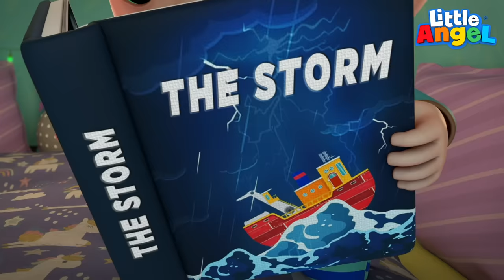Xô, Trovão! Não Assuste o Joãozinho Não! 🌩️ | Canal do Joãozinho - Little Angel Português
Joãozinho e seus irmãos vão aprender que quando as nuvens estão carregadas de água elas batem os tambores e a chuva cai para molhar o nosso planeta. Mas o barulhão dos trovões e a luz dos raios às vezes dão medo, não é mesmo, crianças? O bebê, o Jack e a Jill vão ficar bem juntinhos até a chuva chover e ir embora!

00:05 Chuva Chove e Vá Embora!
04:01 Sai Fora Bicho! Joãozinho na Terra dos Insetos
08:15 Tem um Monstro no Quarto do Joãozinho
12:09 Joãozinho Conhece o Camaleão e outros Bichos
15:34 O Dentinho da Jill Caiu
19:27 Super Joãozinho e os Heróis da Reciclagem
Letra:

Chuva dá medo
Que barulhão
Tem raio e trovão
Lá no céu
Vá embora, chuva, sem demora!

Não tenham medo
Da explosão
Lá vem o raio
E o trovão

Estão vendo?
Chuva tem raio
Que ilumina tudo

Não tenham medo
Ao verem uma luz
A casa nos protege

Chuva dá medo
Que barulhão

Não se preocupem
Se ela dá medo
Se faz bam-bum
Não se assustem

Não se preocupem
O temporal é assim
O trovão faz bum, bum

Não sintam medo
Se ouvirem bum e bam

Chuva dá medo
Que barulhão

Se vem o temporal
Não vá se assustar
Se cair um raio
Logo vai passar

Quando tem temporal
Não sinta medo
Se ouvir bum e bam

Não precisa gritar
Se ficar escuro
Estamos seguros

Chuva dá medo
Que barulhão

Do barulho estranho
Tenha coragem
Nada de medo

Não se preocupe
Se sentiu medo
Não estamos sós

Não se preocupe
Logo vai passar
Ficaremos bem

Chuva dá medo
Que barulhão

Alto e assustador
O céu agora
Que trovão foi esse?
Mande tudo embora

É assustador
E barulhento
Mas nós ficaremos bem

Teremos coragem
E faremos passar
Ficaremos seguros…